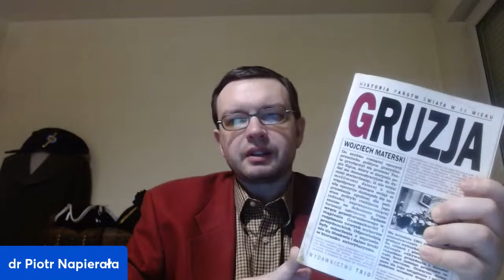GRUZJA według Wojciecha Materskiego - dr Piotr Napierała